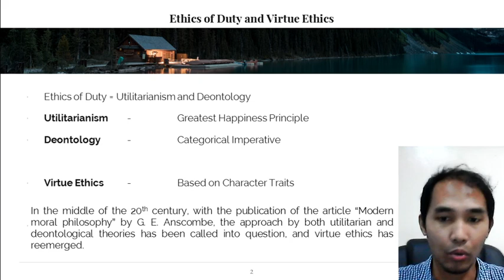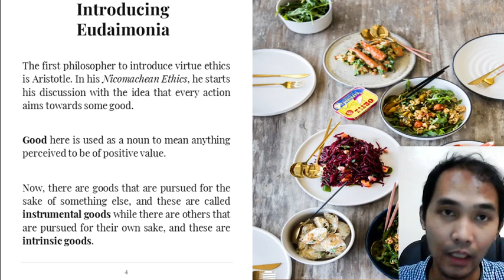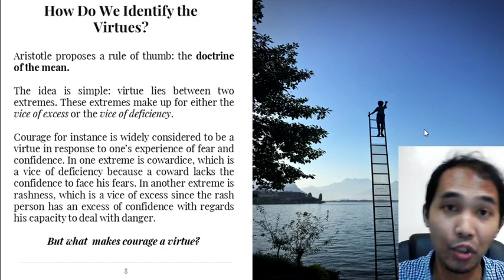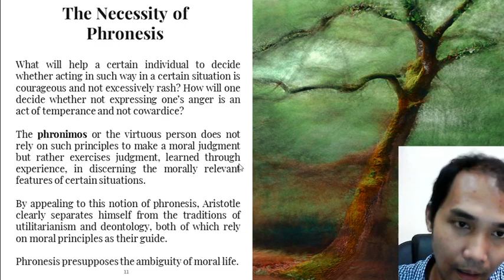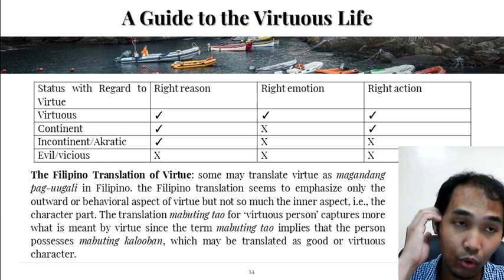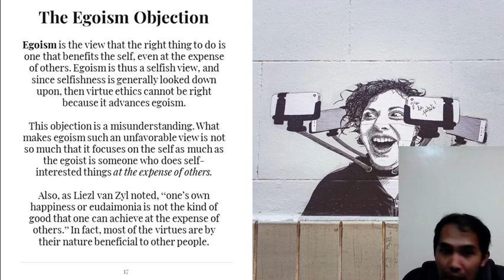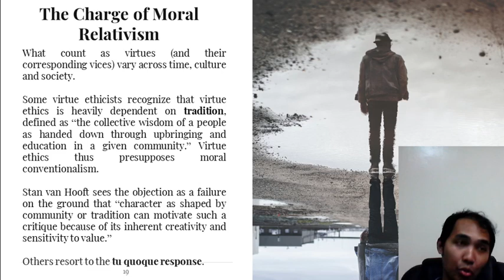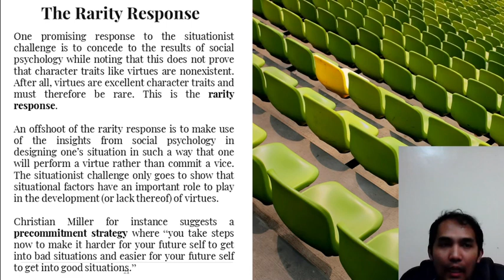Virtue Ethics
In this video, I start by discussing how the revival of virtue ethics serves to show its crucial differences from the two dominant traditions of utilitarianism and deontology. I then introduce Aristotle's notion of eudaimonia, rooted in his well-known function argument, followed by a discussion of individual and human fulfillment as both features of a life well lived. Since virtues are at the heart of Aristotle’s moral theory, the process of virtue acquisition is discussed, alongside the three components of virtue and the necessity of practical wisdom. Finally, some objections to virtue ethics are introduced alongside some of the answers given in response to them.